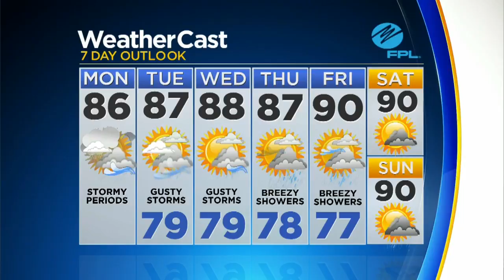CBSMiami.com Weather 10/8 6AM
Today Will Be Partly To Mostly Cloudy With A Chance For Thunderstorms. High 87F.